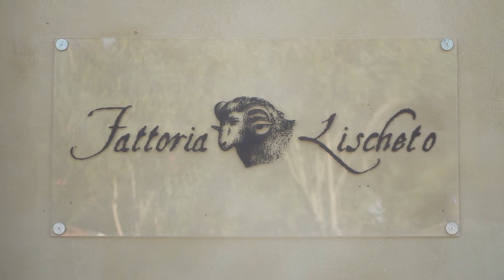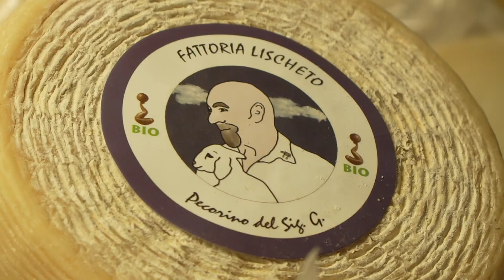Pecorino delle balze volterrane Dop, Saccardi: "Un esempio di produzione rispettosa dell'ambiente"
Il Consorzio raccoglie circa 20 aziende, tutte impegnate nella tutela di un formaggio unico nel suo genere. La vista della vicepresidente della Regione Toscana nella fattoria di Lischeto